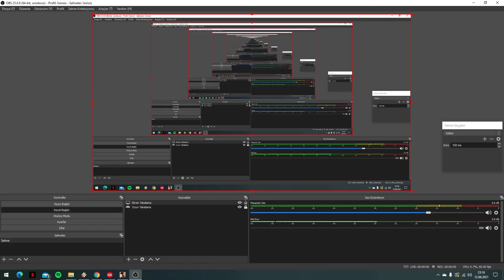CENABET BÖLÜM | GTA: San Andreas Türkçe Oynuyoruz #31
Vice City sonrası sıra geldi GTA: San Andreas'a dostlar.. Ulan sanki ben değil, 14 yaşındaki halim oynuyor, o günkü heyecanım var size çok çaktırmasam da.. Sonunu getirebilmişliğim yok, 6 CD olarak o yıllarda "korsan" almış, belki yarısına kadar ancak oynamışımdır.. Şimdiyse sonunu getirmek şart, hayırlısı diyelim,  hikayeyi anlamak için ara videoları geçmiyorum, türkçe yama da epey kaliteli.. Hep birlikte San Andreas'ın tadına varalım dostlar, izlediğiniz için teşekkürler.. Hepinize sevgiler saygılar canlar, canolar.